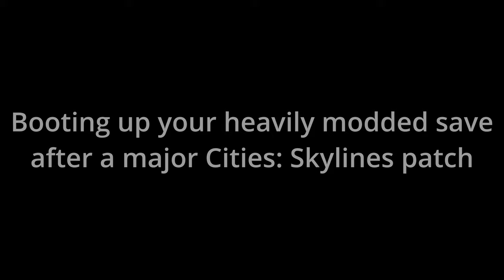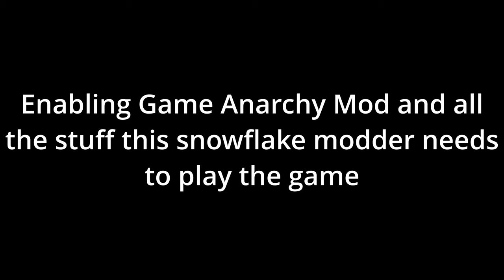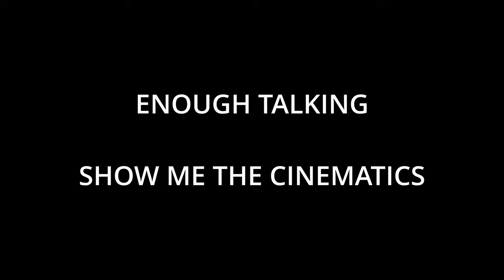Can These HIGH-DENSITY Towers Solve a Housing CRISIS in Cities Skylines? Coniferia 7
Today we're designing and building a high-density residential area in Cities: Skylines! This build will really help boost the population of The City of Pine Harbour, and of course the Region of Coniferia as a whole! Adding a ton of new residents really to pick up jobs and become a part of the wonderful region. The offices and commercial establishments of the town - as well as the Fishing Harbour - have lots of open job offerings!

The high-density residential area we are building is composed of 1970/1980s tower blocks - but we are also expanding Pine Harbour to the north by building an additional small residential neighbourhood, in the post-war style that much of the town's other neighbourhoods are built-in.

- What's the rationale behind this project:
What happens if a washed-up-used-to-be-YouTuber gathers a bunch of "generic" looking assets (though mostly inspired by Australian / Canadian cityscapes) with the hopes of creating a Cities: Skylines region full of towns and cities that both looks realistic and are inspired by Australia, New Zealand, Canada and the USA, while at the same time don't really replicate any one particular style? No idea, let's find out.

Join me in this Cities: Skylines modded gameplay series as we aimlessly expand the region, and build new infrastructure, highways, public transit, industrial pockets, NIMBY-neighbourhoods, and bustling downtowns. And of course, use tress excessively to cover up any imperfections!

Dominik S. - Happiness
Dominik S: